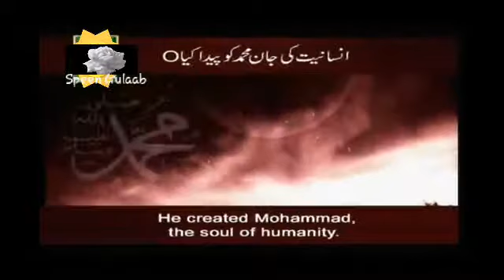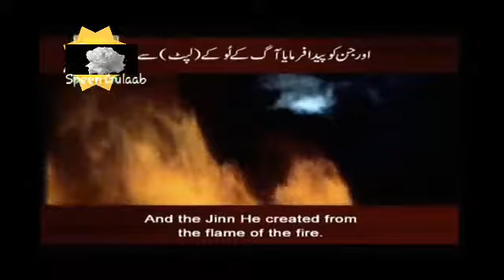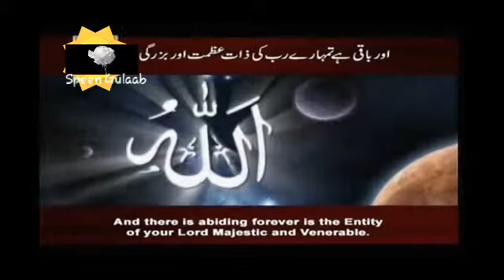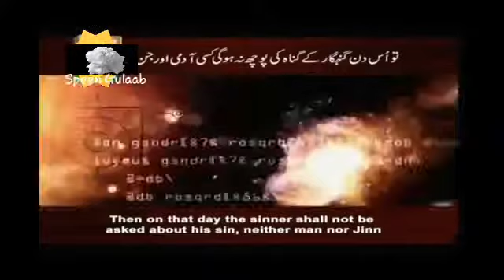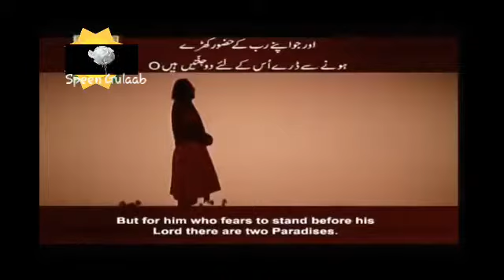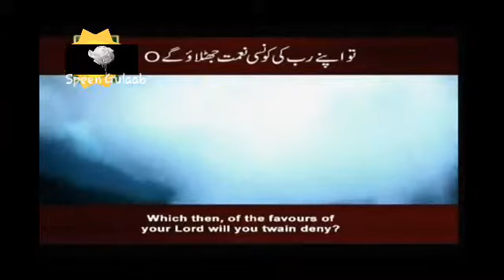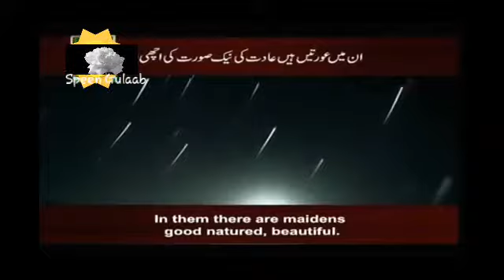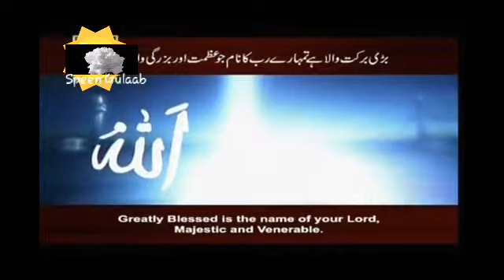Surah Rahman (The Beneficent) | The Relaxing Video | English & Hindi / Urdu Translation سورہ الرحمٰن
Captivating recitation of Surah Ar-Rahman (55th Chapter of the Holy Quran)
This video is an open invitation for all of humanity to enter the religion of peace. It highlights the unlimited favors of the God Almighty upon mankind. This is the same God of the Old Testament and the same God of the  New Testament.  Please watch and listen without prejudice. Amazing emotional recitation of Surah Rahman, 55th Chapter of the Quran

This channel is only for Islamic education, information, Bayanat and informative clips.

یہ  ایک اسلامی چینل ہے۔۔ اور اس میں اسلامی معلومات ، تعلیمات ، علماء اکرام کے بیانات اور اسلامی ویڈیوز ہوں گے۔۔۔
آپ دوستوں سے گزارش ہے کہ چینل کو سبسکرائب کریں۔ ویڈیوز کو لائک کریں اور گھنٹی کا نشان دبائیں کہ ہر ویڈیو وقت پر ملا کرے۔۔ آپ سب دوستوں کے تعاون کا بہت بہت شکریہ اللہ تعالیٰ سب کو حفظ و امان میں رکھے "آمین"

دا یو اسلامی چینل دہ۔ ٹولو رونو تا درخواست دہ
چہ دا چینل سبسکرائب کہ ویڈیوز لائک کہ او شیئر یہ کہ او دہ گھنٹے نشان باندے کلک کہ چہ ہرہ ویڈیو درتا پہ وخت میلاوہ شی۔۔ ڈیرہ مننہ